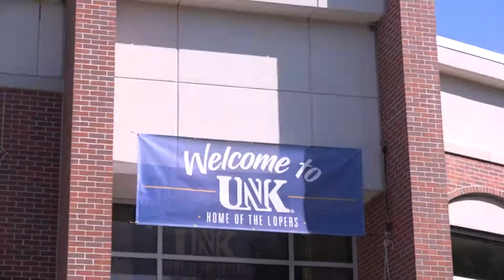Candid Conversations: Generations and Graduation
This is the first episode of Candid Conversations with college students. Each week I will have a few students on discussing candid topics with each other.

Video by: Ashlee Glaser
Interview Guests: Billy Deardoff and Taury Himmerich
Production Assistant: Mitchell Lierman
Thanks to Jonathan Anderson for allowing us to use Kearney High School's auditorium for filming